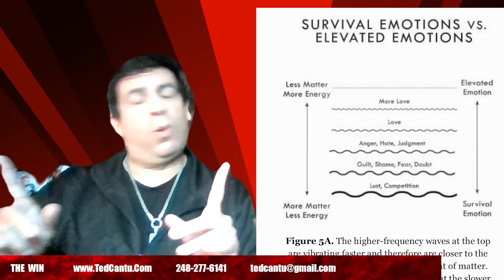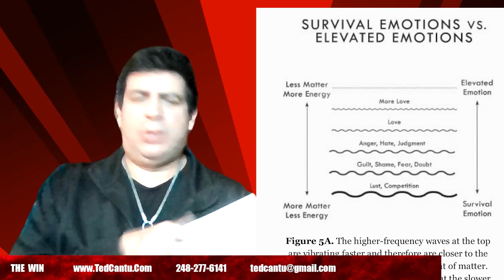Subconscious Mind - How To Stop Being Yourself - THE MIRACLE MINDSHIFT - Ted Cantu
Here is how you can stop the horrendous habit of being your mediocre self. Now you can grab the keys to establish a whole new way of being. Stop living in anger and frustration and learn how to condition your mind for success.

You can stop living in the past and reliving the same old drama, heartaches and BS. I break down real tools that you can use to create your own MIRACLE MINDSHIFT.

* Stop Sabotaging Your Daily Life
* How To Choose Peace In Stressful Conditions
* Break The Pattern of Self Abuse
* Create New Roads Of Happiness
* Say No To Hate
* Live In The Now

THE MIRACLE MINDSHIFT
Ted Cantu